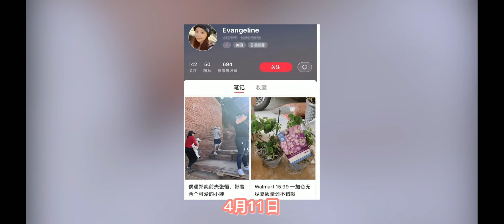张恒带双胞胎子女外出，郑爽宝宝正面照初曝光，模样可爱像洋娃娃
4月11日，有身在美国的网友发文称外出游玩时偶遇张恒和妈妈带着两个宝宝，并透露他们一会抱、一会扛，带宝宝嬉闹看风景。